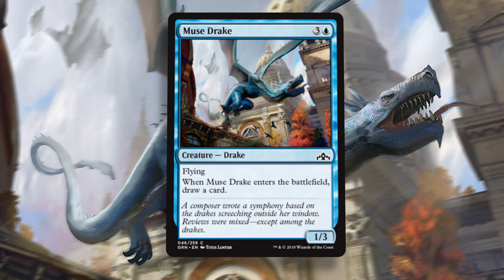Guilds of Ravnica Spoilers: Best of the Rest Set Review – Part 1: White & Blue!